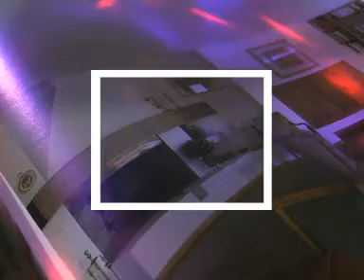WARM THEIR SKINS MUSIC-JOHN BAKALIS-2021